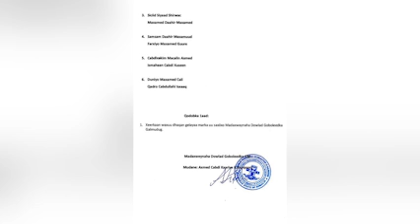KALAMAAN 11 AUGUST 2021